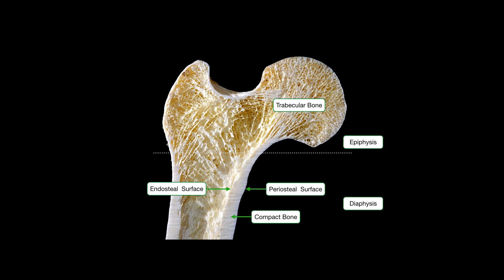Dr. Yara Haridy: What did COVID Lockdown do to your bones?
Early in the pandemic it seemed important to do strict lockdowns. Yara and I agree that it probably was a good idea, given how little was known about the virus at the time, but here she talks about one of the side effects lockdowns (or any form of sedentary lifestyle) have on our health: Skeletal atrophy.